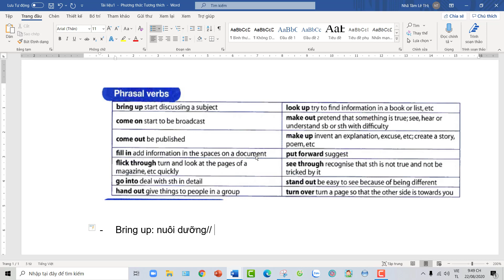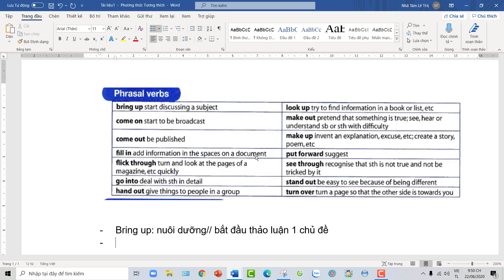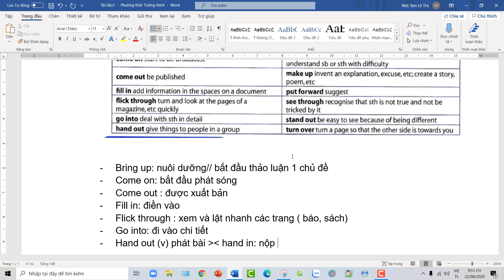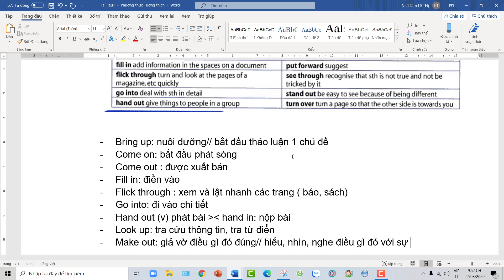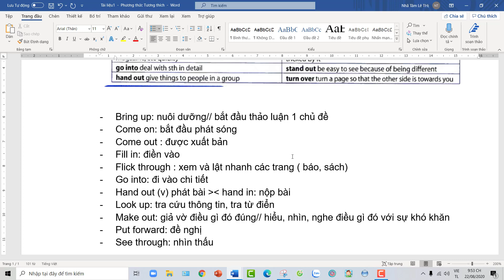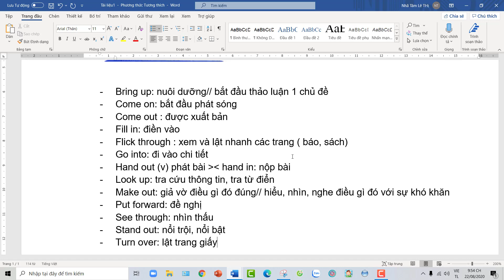unit 8 phrasal verbs